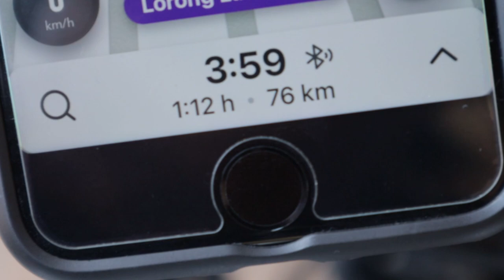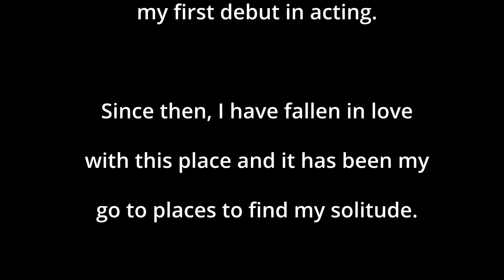Tempat HEALING paling best dekat selangor | why man need solitude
All of the photo i've taken during the trip is posted on my TWITTER account :)

Songs
Sufjan Stevens - fourth of july
Sufjan Stevens - Vision of Gidion
Sufjan Stevens - Mystery of love
Sufjan Stevens - Futile devices